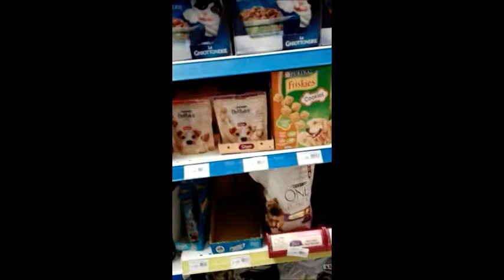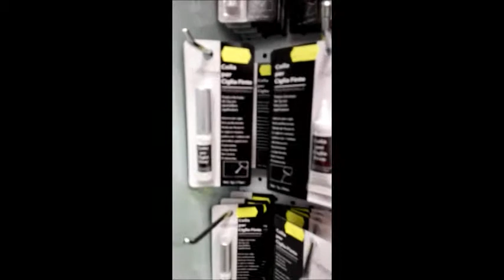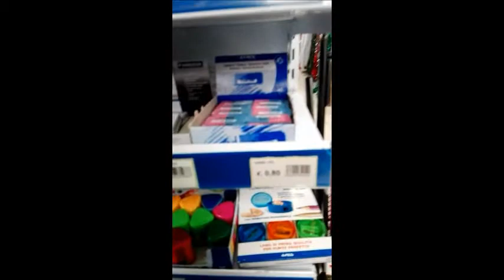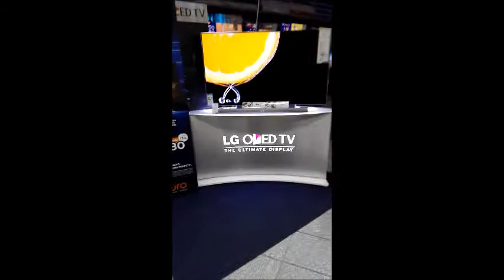VLOG DEL 05/12/2015 DIREZIONE SENIGALLIA